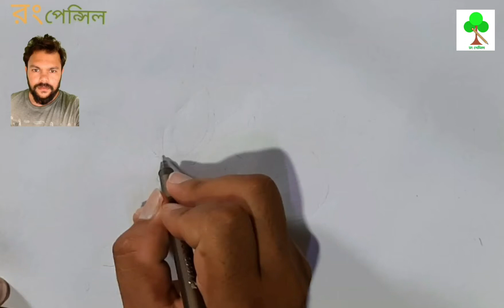How to draw Rabbit | খরগোশ আঁকা শিখি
খরগোশ আঁকার সহজ উপায় ও সহজে রং করা শিখি । কিভাবে মোম রং ব্যবহার করতে হয়।  পেন্সিল রং দিয় ছবি আঁকার কৌশল
ও রং সম্পর্কে ধারন